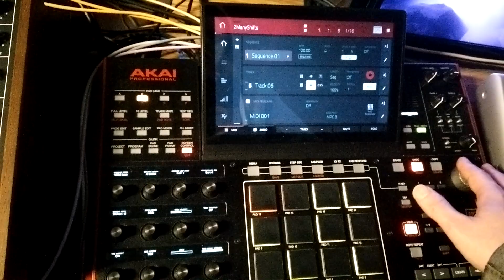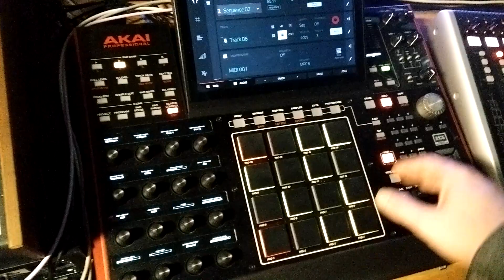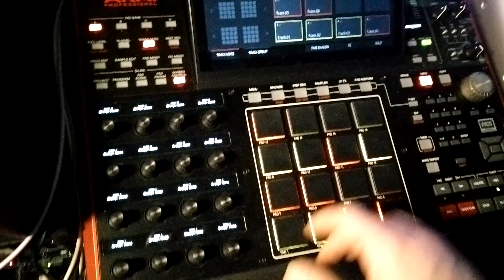A Few Jams and Ideas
Been low on time and energy for the past couple weeks so haven't gotten around to filming a longer jam. Here are a few smaller "jams" that I might still turn into longer videos.

5U Modular (Synthesizers.com, STG Soundlabs, Synthetic Sound Labs)
Behringer Kobol Expander (RSF Kobol Expander Clone)
Elta Music PF-3 Stereo Multimode Filter (Formanta Polivoks chips)
Kenton Pro Solo MK3
Korg Mono/Poly (x2)
Landscape Noon
Make Noise 0-ctrl (analog sequencer/touch keyboard)
Moog Source
Yamaha CS-15